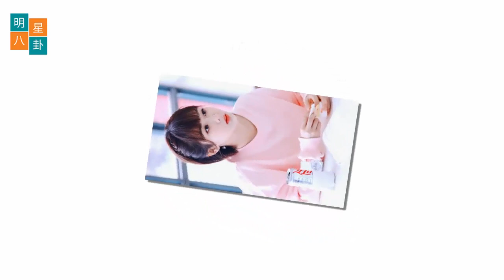萧战为杨紫献上灿烂的花朵 范的期待很快得到了回应。